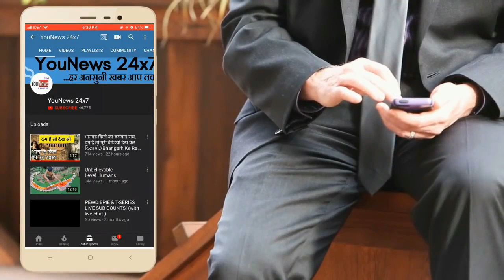अपनी ही शादी में हुआ दूल्हा दुल्हन का झगड़ा एक दूसरे पर बर्तन फेंके, फिर हुआ ये